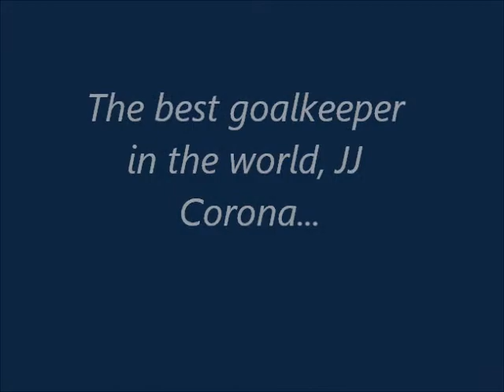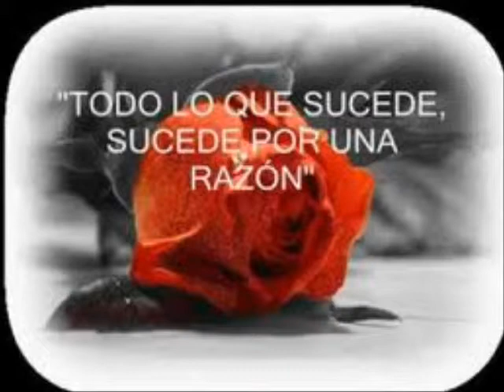JJ Corona Slide Show.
Jose De Jesus Corona Rodriguez, The Calling, Wherever You Will Go".